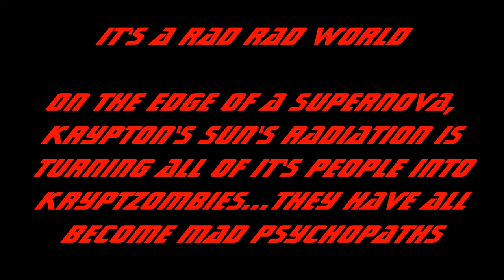"It's a Rad Rad World" ...from the musical; Sun of Blood:Son of Krypton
It’s a Rad Rad World
Backstory and Current Story : On the edge of going supernova, Krypton's sun's strange and massive radiation is changing the genetic structure all life on Krypton, and mutations abound.The Kryptonians themselves have mutated into Kryptzombies. They have all become mad psychopaths; powerful animals.. taking what they want, killing as they please...knowing they are doomed, but they care not. Krypton is now a Radiation world...i.e., a ‘Rad World’… for all Kryptonians. The exceptions to this madness are Laura, Jorel and Kal el, who now remain the sole unaffected surviving Kryptonians. They are protected from the radiation via a force field created by these two scientists when they fully realized what was to come for their home world- before their giant red sun’s imminent supernova. They tried desperately to warn the Krypton Council that this was inevitable, but their warnings fell on deaf ears, and their research was fully rejected by the Council’s arrogant and narrow-minded ‘Board of Science.”
 In another song, Joel and Laura are now desperate to rocket their son, Kal el, away to the planet earth in the small starship they constructed, before the Kryptozombies can smash and destroy their force field ... and before their "sun of blood" supernovas and destroys itself and their homeworld of Krypton. Moments before Kal el rockets away to earth, a Kryptzombie breaks through the forcefield, attacks Laura and Jor el and attempts to attack Kal el who is secured in his starship (with the ships hatch not yet closed). Jor el tries to stop him, but the Kryptzombie is too strong. Laura runs to Jor el’s rescue, and hits the attacker with a heavy metal rod in the head, rendering him unconscious. As they drag the mutated Kryptonian out of the ship, a drop of his blood falls onto the starship floor.